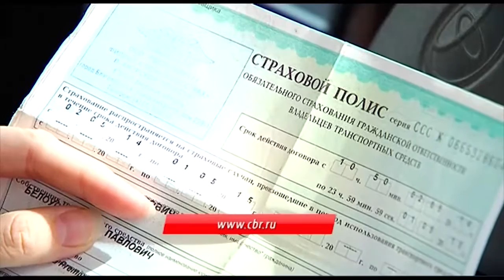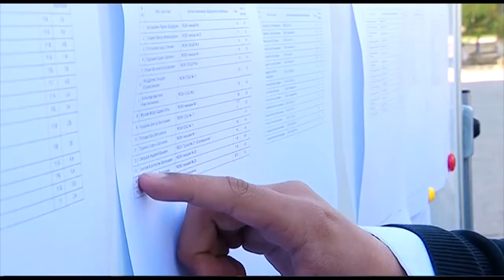Выпуск программы "Город" 09.06.2015